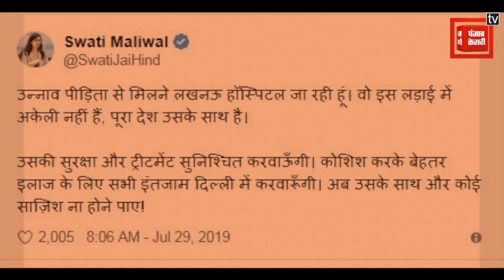Unnao Rape पीड़िता का Accident, हादसा या साजिश? देखिए रिपोर्ट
उन्नाव रेप पीड़ित के कार एक्सीडेंट की एक बड़ी खबर सामने आई है... पीड़िता की बहन ने आरोप लगाया है कि रेप केस के मुख्य आरोपी विधायक कुलदीप सिंह सेंगर को लोगों ने इस घटना को अंजाम दिया है … बहन का कहना है कि विधायक के समर्थक लगाता सुलहा समझौते की बात कर रहे थे...